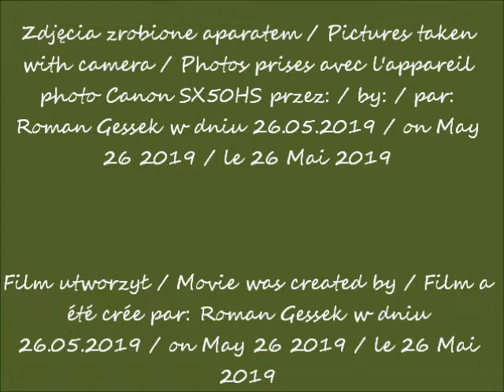2019 05 26 Warszawa Rotunda w budowie cz 1 po 13 00 muzyka Smile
Rotunda w budowie / Rotunda under construction / Rotonde en construction
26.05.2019 po / after / après 13.00